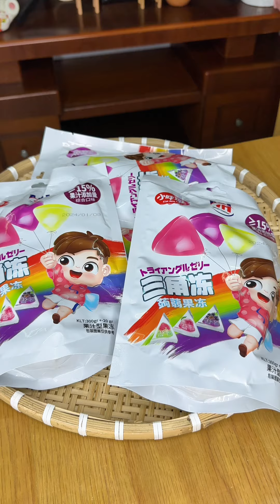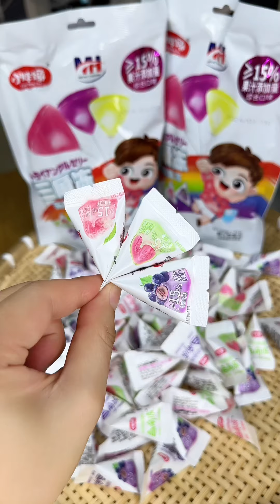Lần đầu tiên ăn thử Kẹo Thạch Trái Cây của Đoàn Di Băng review